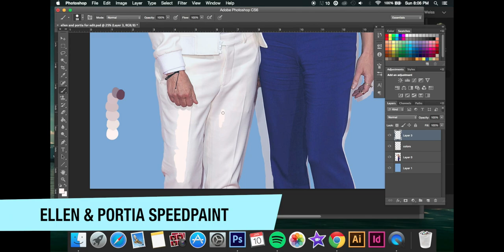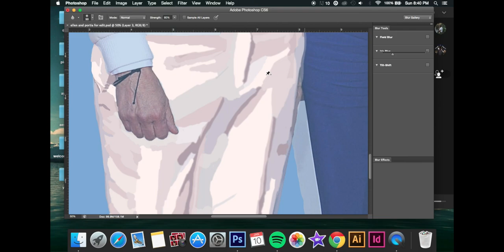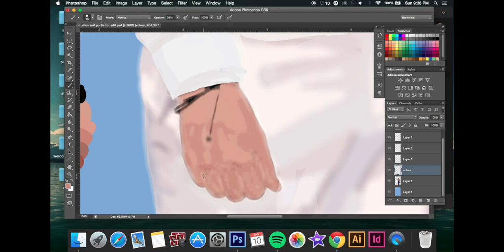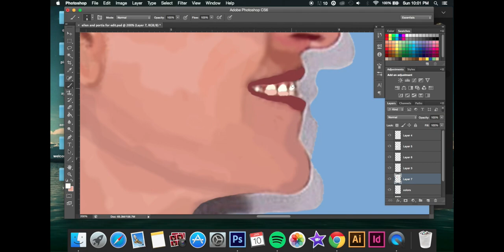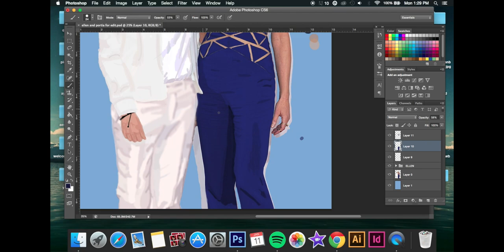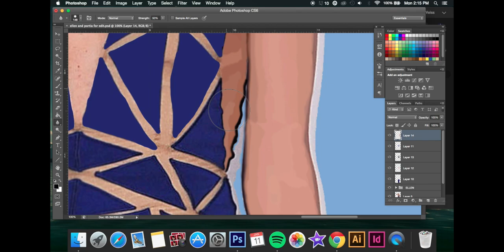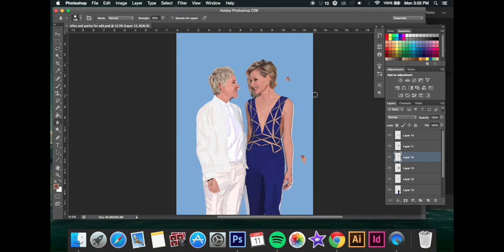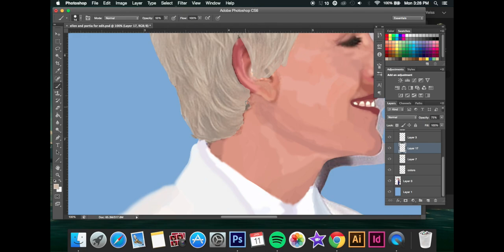Ellen DeGeneres & Portia de Rossi Speed Paint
Total Work Time: Around 6-7 hours
Decided to give Ellen and Portia a go! Happy early birthday to these two lovely people. (Some progress is not featured in this video).

Much Love, NK.

Songs used are covers of The Girl and Just the Girl by Patty Walters.

If you have people you want me to draw leave me a suggestion below :)